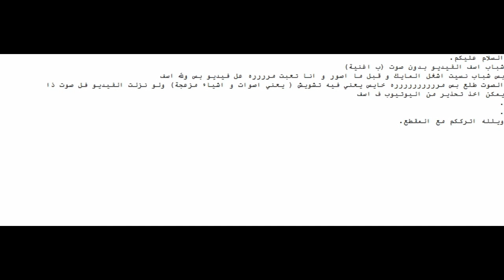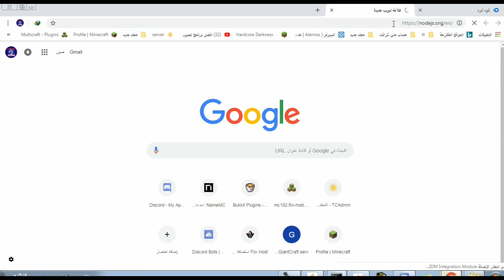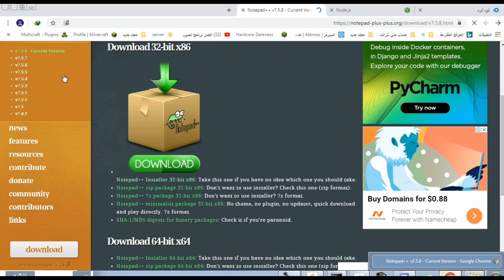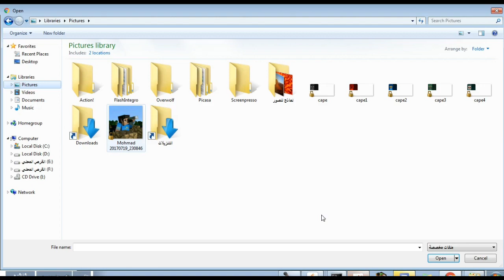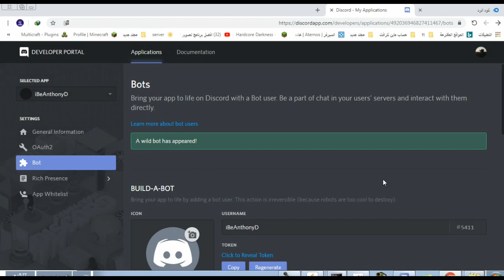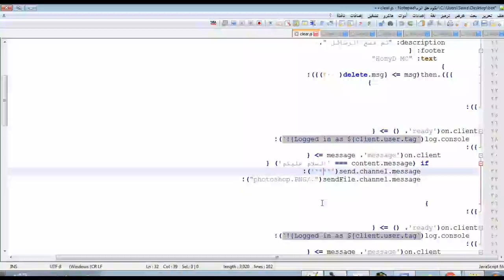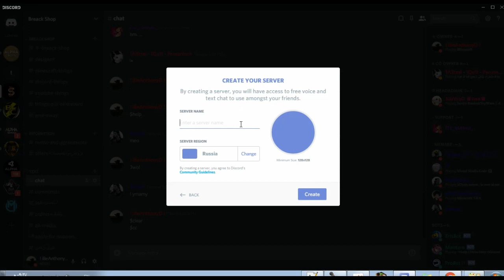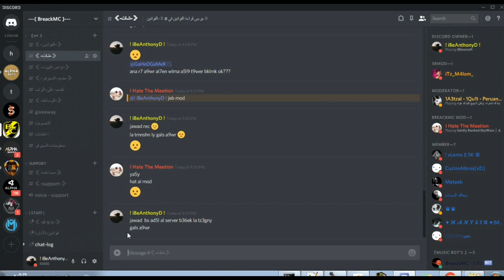كيف تسوي بوت رد تلقائي في الديسكورد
قبل الوصف :)
شباب حبيت اغير عن ماين كرافت يعني ما بنلي القناة بس ماين كرافت بنزل معاها اشياء و اليوم جبت لكم شرح عن بوت في الديسكورد
لاتنسى اللايك والأشتراك في القناة ومشاركة الفيديو وتفعيل زر الأشعارات
| روابط تحميل |
 الكود:
النوت باد بلس بلس notepad++ :
النود دت جيسي node.js :
رابط الديسكورد الأول (لماين كرافت)

رابط الديسكورد الثاني (لبيع او شراء الأشياء)